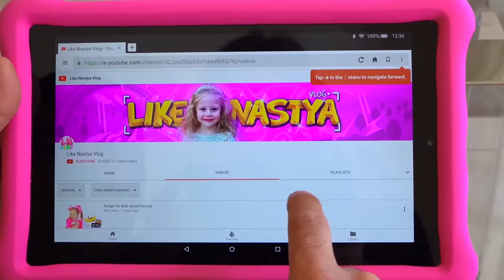अगर बच्चों का YouTube नहीं बनता है तो क्या होता है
नास्ता और पिताजी बच्चों के लिए एक हास्य कहानी दिखाते हैं कि अगर बच्चों के चैनल YouTube से गायब हो जाएं तो क्या हो सकता है।

Nastya and dad shows a comic story for kids about what could happen if children's channels disappear from YouTube.